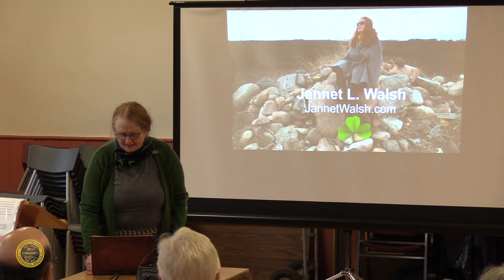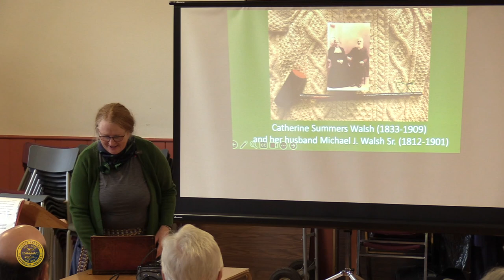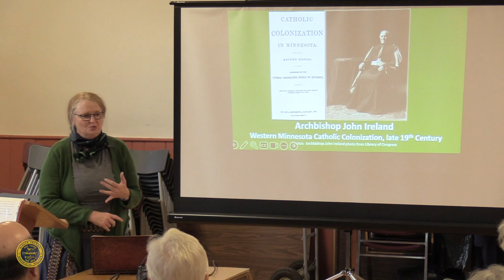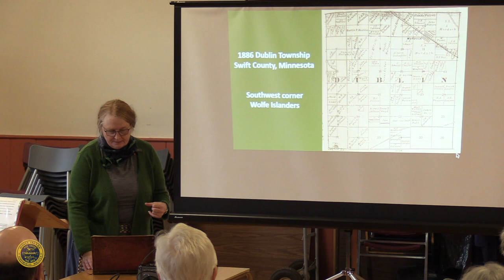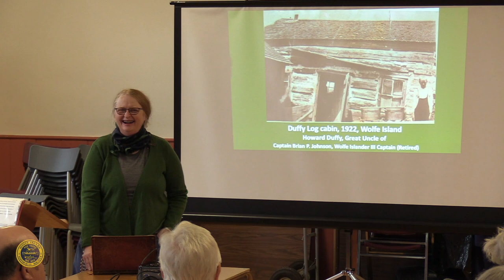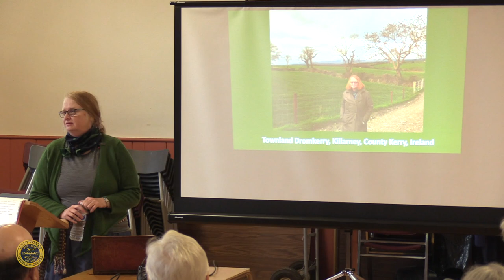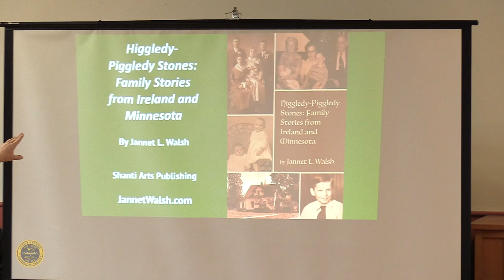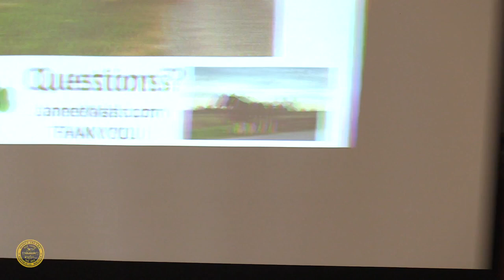Wolfe Island Historical Society talk - a Journey from Ireland to Minnesota HD 1080p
This talk by Jannet L. Walsh of Murdock, Minnesota details her research into a family history of immigration from Ireland. Initially, ancestors settled on Wolfe Island, but attracted by some powerful incentives and a sense of community, they later moved to Minnesota.  The Walsh family history is a fascinating tale of one family's journey to the New World.
Jannet's book on the subject, Higgledy-Piggledy Stones: Family Stories from Ireland and Minnesota will be published by Ashanti Press in late 2023